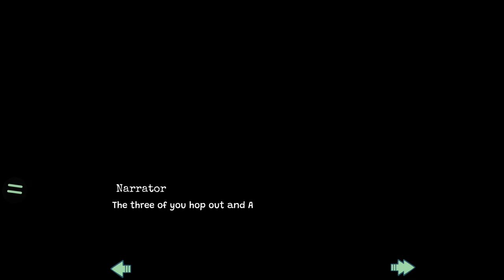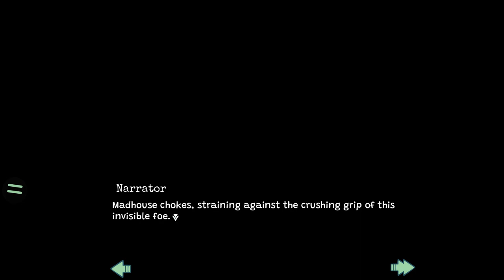Graveyard Bash- Cryptid Crush #13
Whilst searching the cemetery with Robynn and August, Madhouse gets attacked by an extremely powerful spirit in a new episode of Cryptid Crush!